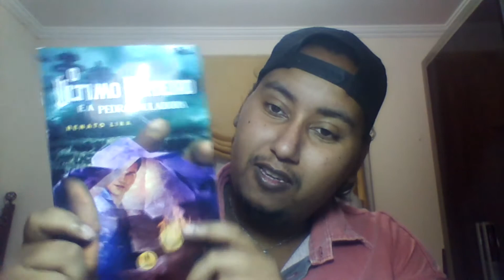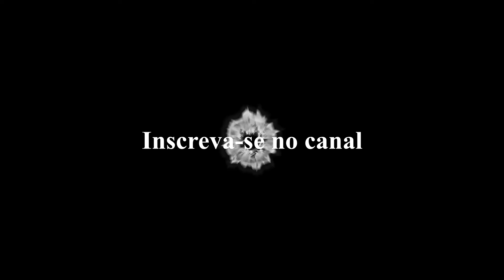Episódio 05 - Plágio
Este vídeo fala sobre o até que ponto podemos seguir com uma história sem que ela seja plágio de uma outra história que foi inspiração para ela.

Envie seu original:

Página no Facbook:
Intagram:
renatoliraoficial89